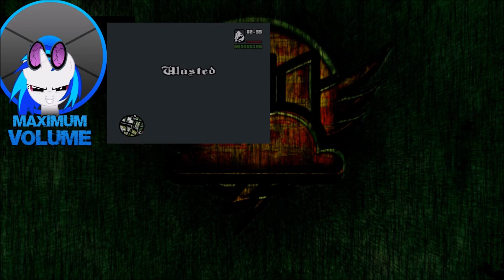GTA San Andreas playthrough pt 1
my playthrough of GTA San Andreas. I wont be including the music or Radio stations since Youtube broken content ID system flags them as Copyrighted.
Its like they forget that the stations are included with the game, which means Rockstar owned a license to the music and at one point allowed Gameplay to be MONETIZED.